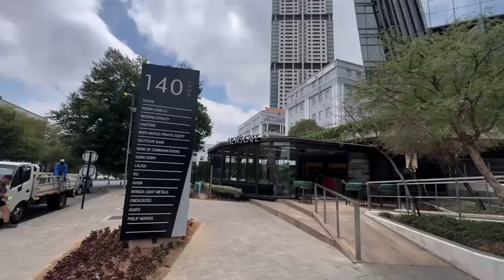140 West Street, Sandton, Sandton Central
140 West Street, Sandton, Sandton Central